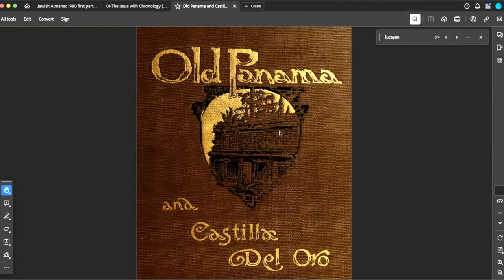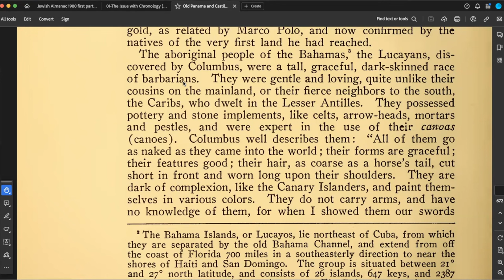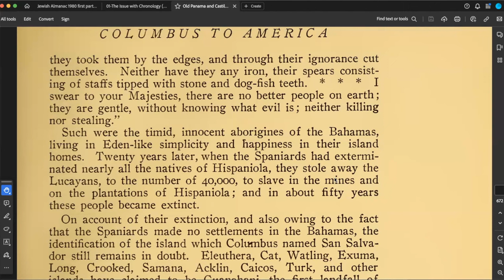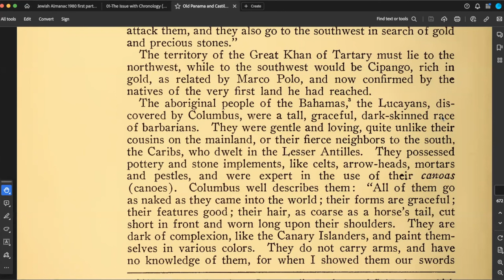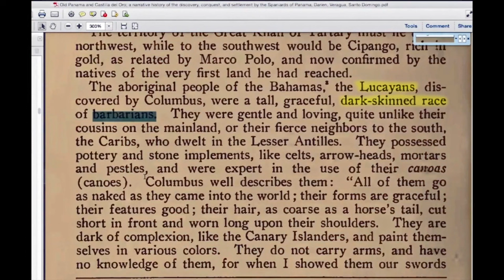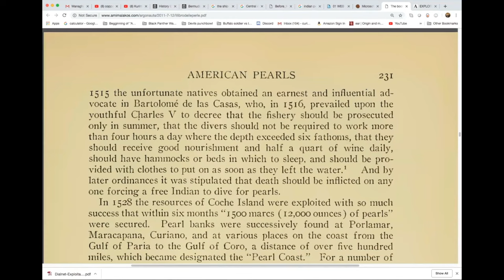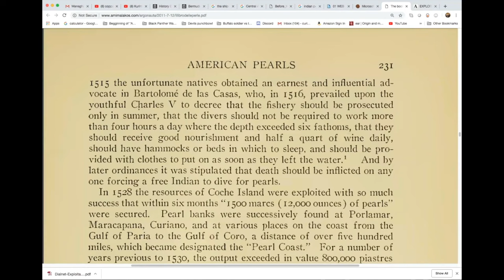Lucayan Indians / Enslaved and Forgotten / Eden Like Simplicity / "The Greatest People On Earth"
We will be discussing the fate of the Lucayan Indians during the time of early conquest. Described as dark skinned people and enslaved massively by the conquistadors and other colonist. Sent to replenish Hispaniola as slaves, and to South America as Pearl Divers for the Spanish and Portuguese.

Columbus a.k.a Zarco tells us that they were the friendliest host and lived in an eden like simplicity. He also goes on to state: "They are the greatest People on Earth" .